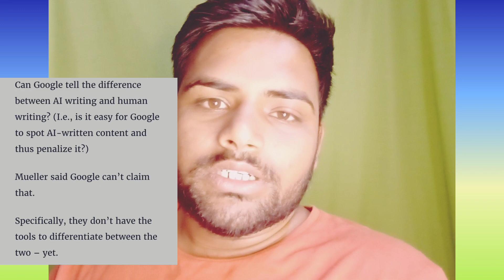How to use AI writers to write blog post in 2023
Video highlights

how to write a blog post using ai
how to write a blog post
how to use ai to write blog
how to write a blog post using rytr ai
how to write blogs with ai
how to write a blog with ai
how to rank in google
how to write a blog post with ai
ai
how to write a blog post fast
ai writing tools
how to write a blog post with frase ai
how to write a blog post with jasper ai
how to use jasper ai
open ai blogging
blogging with ai
how to make money online
ai copywriting